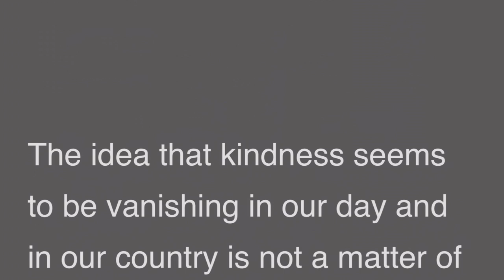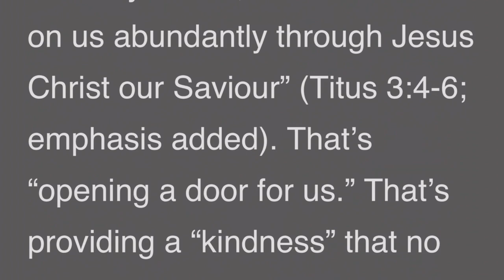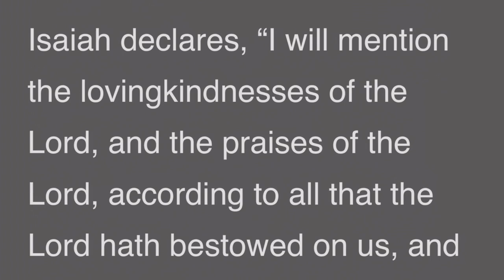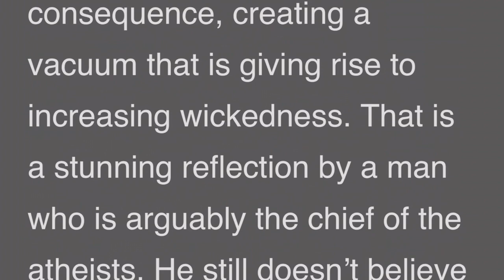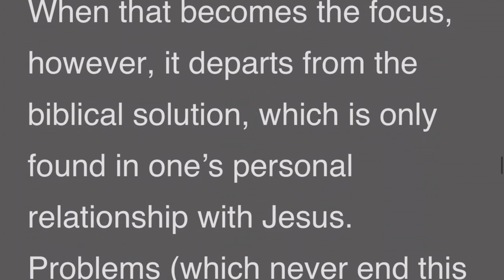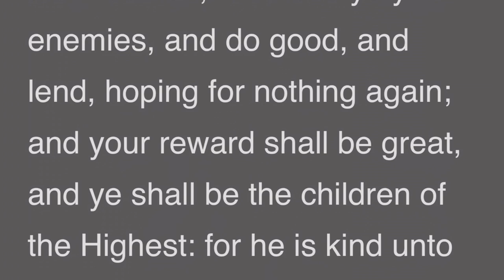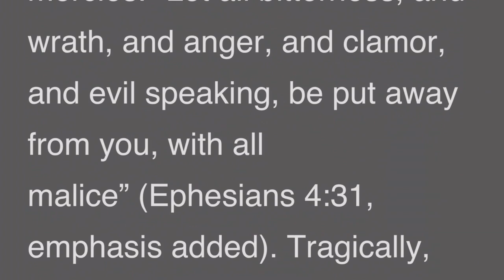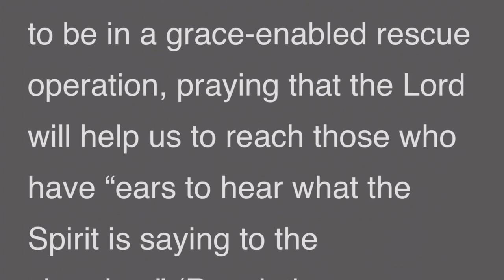Vanishing Lovingkindnesses and Tender Mercies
The idea that kindness seems to be vanishing in our day and in our country is not a matter of a pessimistic outlook but one of everyday observation. Political differences, as an all-too-obvious example, appear to have reached a new level of ugliness. Kindness hasn’t disappeared altogether, yet neither has it taken society by storm. For many people, an act of kindness is little more than a “nice” occurrence, even though some are aggressively promoting the action. Hence the bumper sticker: “Practice Random Acts of Kindness!” Things like holding the door open for a person or letting an individual with very few items go ahead of us in a checkout line are just a few of the countless number of acts that we can all appreciate.